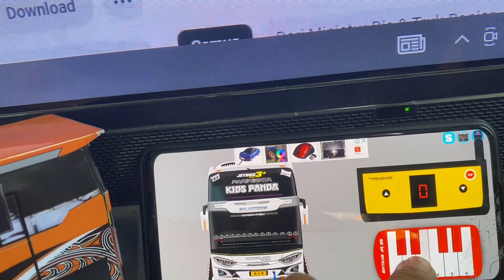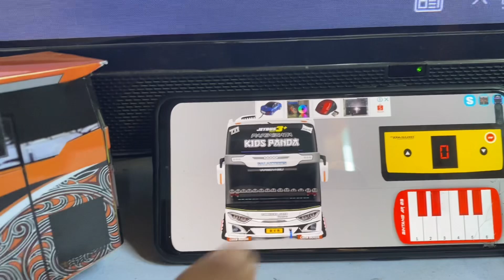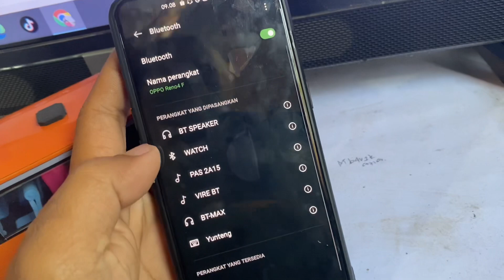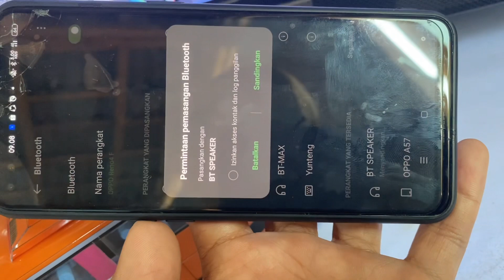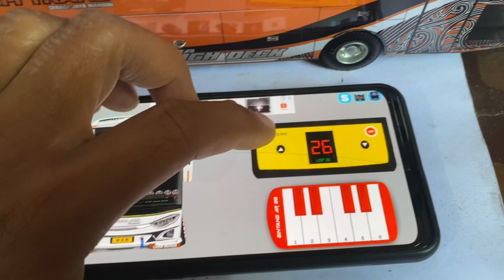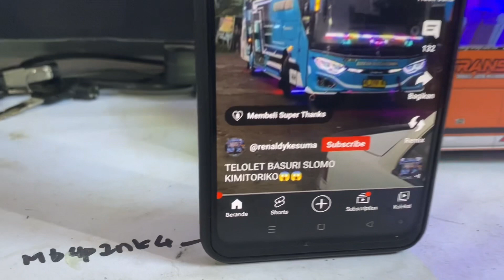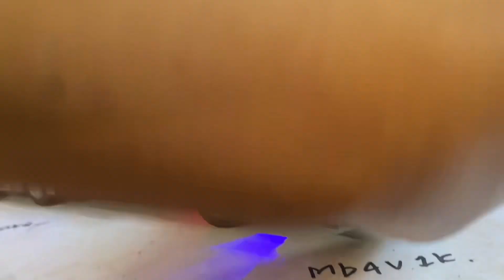TUTORIAL MEMBUAT MINIATUR BIS BASURI PIANIKA ALZIFA PAKAI HP ANDROID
Nama Toko :
Miniatur Bis Banjarnegara (google map)
Miniatur Bis Banjarnegara
Desa Pucang Blater Rt 1 Rw 5
Kecamatan Bawang Banjarnegara
Jawa Tengah.
untuk ketersediaan stok bisa dicek di bawah ini :
Semakin mudah & aman belanja produk Miniatur Truk Banjarnegara di Tokoko. Cek disini pasti ada yang kamu suka.

miniaturtrukhildan, miniatur truk, miniaturtrukkayu, miniaturtrukmalang, miniaturtrukremot, miniaturtrukoleng, miniaturtrukhildan, miniatur truk, miniaturtrukkayu, miniaturtrukmalang, miniaturtrukremot, miniaturtrukoleng
miniatur truk, l300, miniatur L 300, Mitsubishi L300, miniaturtrukhildan, bayusplinthonk, rc truk
MINIATURTRUK, MINIATURTRUKHILDAN, RCTRUCK, REMOTECONTROL, MINIATURTRUKMALANG, MINIATURTRUKBATU, MINIATURSOUND, RCTAMIYA, RCTAMIYATRUCK

miniatur, miniaturtruk, miniatur kayu, miniatur oleng, miniaturtrukkayu, miniaturtrukhildan, miniaturtrukmalang, hargaminiatirtrukhildan, cara bikin miniatur
 truk
miniaturtruk, miniaturtrukhildan, miniaturtrukstanlis, miniaturtrukkayu, miniaturtrukmalang, miniaturtrukjogja